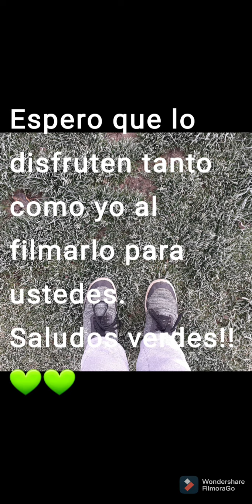Una helada matutina en julio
Breve videito de una helada a mitad de julio en buenos aires
2021